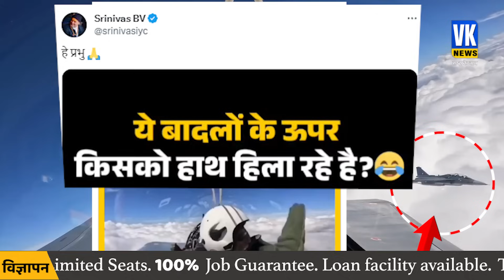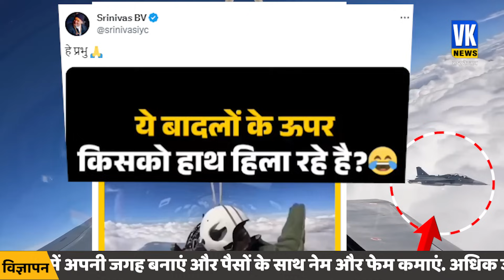यूथ कांग्रेस अध्यक्ष की हरकत पर लोग ले रहे हैं मौज | Tejas | Youth Congress | PM Modi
प्रधानमंत्री नरेंद्र मोदी ने बेंगलुरु में शनिवार 25 नवंबर को तेजस फाइटर प्लेन में उड़ान भरी। अब सोशल मीडिया पर PM मोदी का तेजस में उड़ान का एक वीडियो शेयर कर ट्रोल किया जा रहा है।वीडियो में देखा जा सकता है कि उड़ान के दौरान PM मोदी तेजस विमान के कॉकपिट से हाथ हिलाकर अभिवादन कर रहे हैं।
वीडियो शेयर कर कांग्रेस नेताओं समेत कई यूजर्स ट्रोल करते हुए सवाल कर रहे हैं कि PM मोदी आसमान में किसे देखकर हाथ हिला रहे हैं।

Prime Minister Narendra Modi flew in Tejas fighter plane in Bengaluru on Saturday 25 November. Now PM Modi is being trolled on social media by sharing a video of his flight in Tejas. In the video, it can be seen that during the flight, PM Modi is waving and greeting from the cockpit of the Tejas aircraft.By sharing the video, many users including Congress leaders are trolling and questioning whom PM Modi is waving at in the sky.